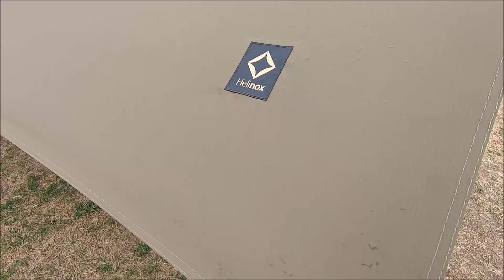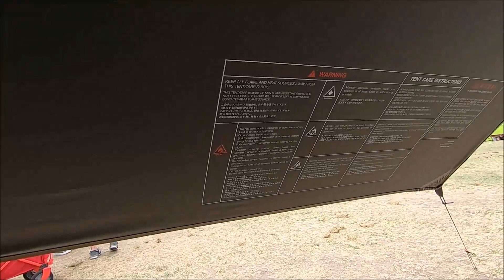【OUTDOOR PARK 2019】ヘリノックス（Helinox）NEW Tac．レクタ3.5 コヨーテ（Tac．Recta3.5）の紹介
ヘリノックス（Helinox）NEW Tac．レクタ3.5 コヨーテ（Tac．Recta3.5）の紹介です。

↓Amazonビジネスのご登録はこちらから↓